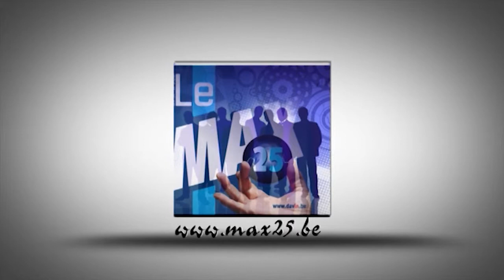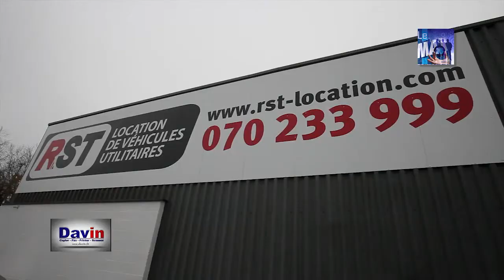Rst location interview Max 25 par Christian Kinot